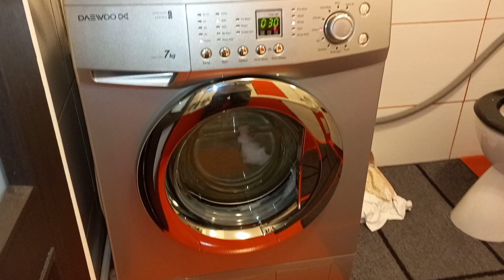DAEWOO washing machine 800 rpm spin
DAEWOO DWD-FT1013  washing machine 800 rpm spin